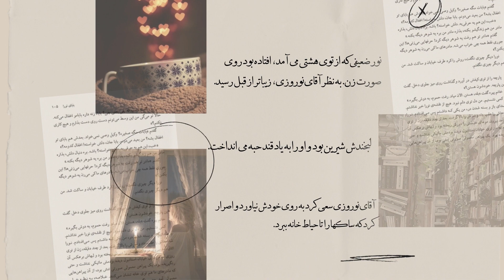بعد از آن شب-قسمت اول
این کتاب روزهای شنبه، دوشنبه و چهارشنبه آپلود خواهد شد

"بعد از آن شب" مجموعه داستانی به قلم مرجان شیرمحمدی است. کتابی که جایزه ی بهترین مجموعه داستان اول سال 1381 از بنیاد گلشیری را برای نویسنده اش به ارمغان آورد. محور عمده ی این مجموعه داستان دلباختگی است. نثر کتاب ساده و صمیمی است و داستان ها در فضایی رئال می گذرند.

"Baad Az An Shab" is a collection of stories written by Marjan Shirmohammadi. A book that won the award for the best collection of the first story of 2013 from the Golshiri Foundation for its author. The main focus of this collection of stories is romance. The prose of the book is simple and intimate, and the stories take place in a real atmosphere.

'بعد از آن شب‘
 مرجان شیرمحمدی
قسمت اول

‘Baad Az An Shab’
‘After That Night’
By Marjan Shirmohammadi
Episode one